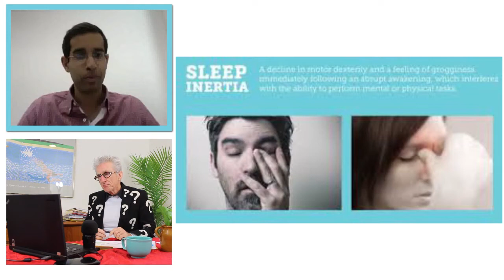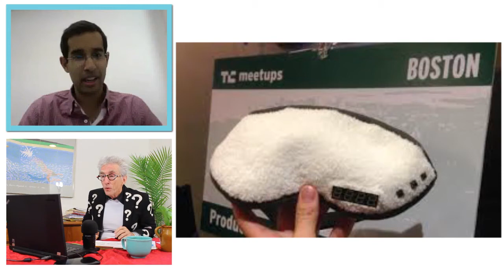See How The Internet Gave Him $45,000 to Help People Sleep Better..What's Your Idea?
Matthew Lesko of interviews Neil Joglekar of to talk about Napwell- the world's first napping mask. It is clinically and statistically proven that a good nap is better that 3 cups of coffee, it's the most efficient and cost-effective way to feel awesome and work best.